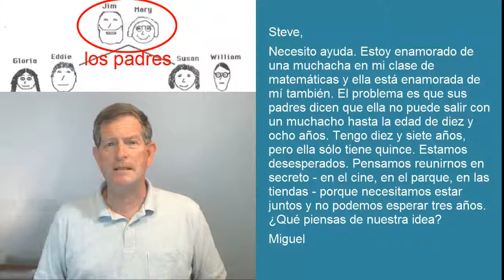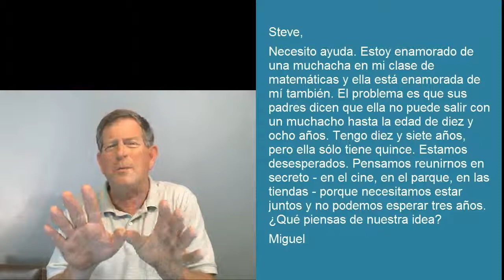2 30B SPANISH